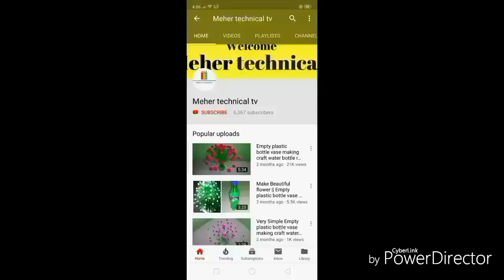How to make Beautiful 4 Guldasta | Make Wonderful flower from plastic bottle_ Empty plastic bottle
Make Beautiful 4 Guldasta, How to make Beautiful paper flower, very simple flowers, This plastic bottle craft, Make Wonderful woolen Guldasta, Empty plastic bottle vase making crafte-Water bottle Recycle flower Art Decoration ideas please subscribe my YouTube channel thank you so much.